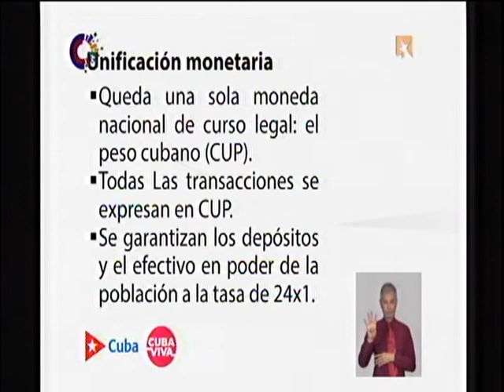Una sola moneda de curso legal y un mismo tipo de cambio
-Queda una sola moneda nacional de curso legal: el peso cubano (CUP).
-Todas las transacciones se expresan en CUP.
-Se garantizan los depósitos y el efectivo en poder de la población a la tasa de 24 CUPx1CUC.
-Será una sola tasa de cambio respecto al dólar.